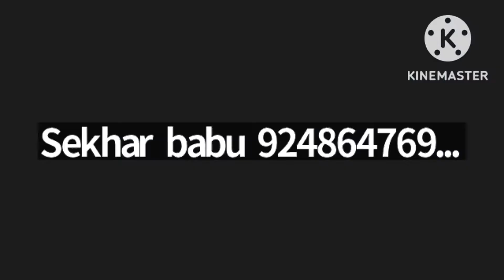MCB, 11/11/2022. A.Venkatesh Garu, Palamaneru, Chittoor(Dt).